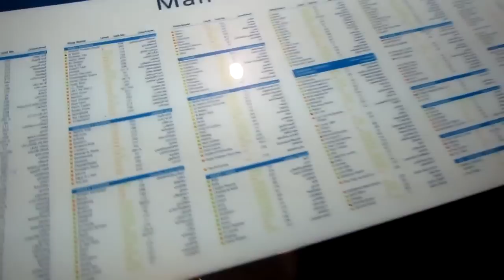Ever Been to the Fish Souk?! (6.20.11 - Day 172)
Vlabu Vlabi!
You just got VL'd!